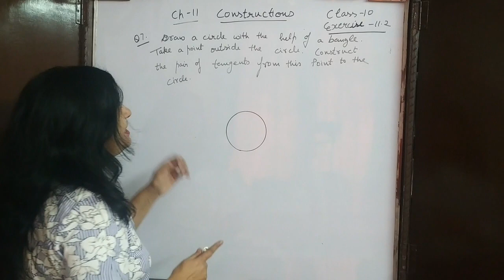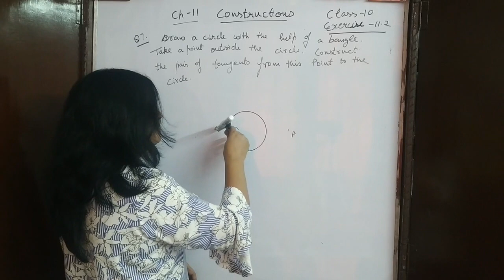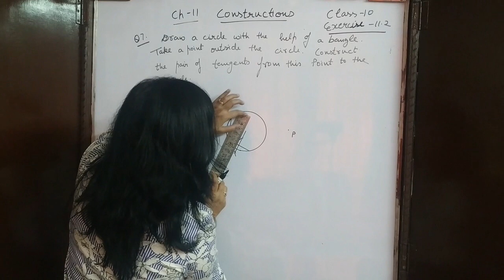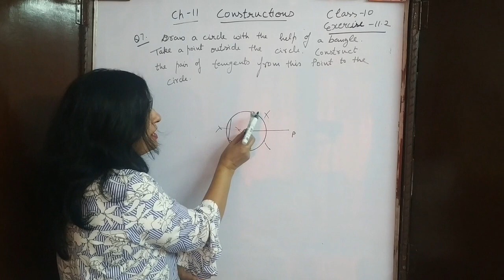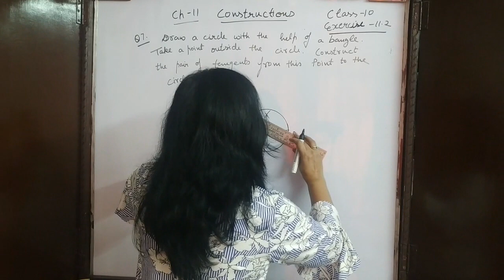Draw a circle with the help of a bangle Take a point outside the circle Construct pair of tangents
Q: Draw a circle with the help of a bangle. Take a point outside the circle. Construct the pair
of tangents from this point to the circle.

Topic Covered:
7. Draw a circle with the help of a bangle. Take a point outside the circle. Construct the pair